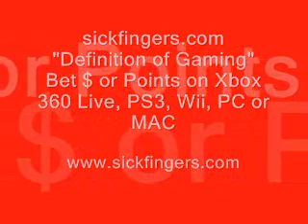Aion Vision Future Trailer MMORPG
9:02 of cinematic and gameplay footage
NCsoft released a new movie for Aion, showcasing the upcoming content to be added to this popular MMORPG now available in Europe, North America, Australia, New Zealand and Singapore. In Aion, players will dive into battle and plunge through thousands of unique, story-driven quests, all while trying to save a world literally shattered in half from centuries of brutal conflict. Using one of the most flexible and in-depth character customisation systems ever featured in an MMO, players will be able to create genuinely distinct characters and explore a visually stunning world of ethereal beauty brimming with otherworldly inhabitants, mysterious enemies, and ancient secrets.

Make sure you check out (Win $$$ Gaming online - xbox 360, PS3, Wii or PC)